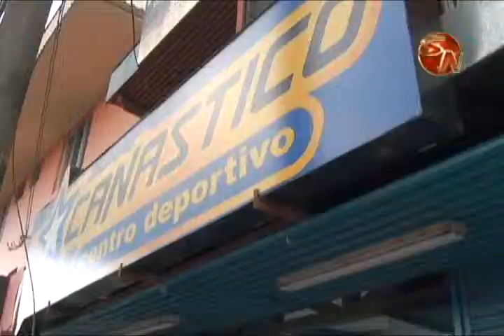Camilo Aguirre jugará por seis meses con Los Guerreros del Sur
El colombiano, regresa nuevamente a las filas del equipo Municipal Pérez Zeledón y en esta ocasión lo hará por este torneo con posibilidad de extender su contrato.